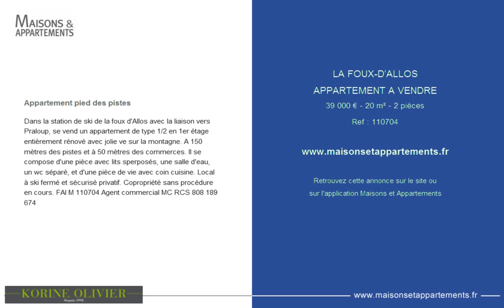LA FOUX-D'ALLOS - APPARTEMENT A VENDRE - 39 000 € - 20 m² - 2 pièces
Référence : 110704

Appartement pied des pistes
Dans la station de ski de la foux d'Allos avec la liaison vers Praloup, se vend un appartement de type 1/2 en 1er étage entièrement rénové avec jolie ve sur la montagne. A 150 mètres des pistes et à 50 mètres des commerces. Il se compose d'une pièce avec lits sperposés, une salle d'eau, un wc séparé, et d'une pièce de vie avec coin cuisine. Local à ski fermé et sécurisé privatif. Copropriété sans procédure en cours. FAI M 110704 Agent commercial MC RCS 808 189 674

Cette annonce vous est proposée par l'agence KORINE OLIVIER PEYROLLES